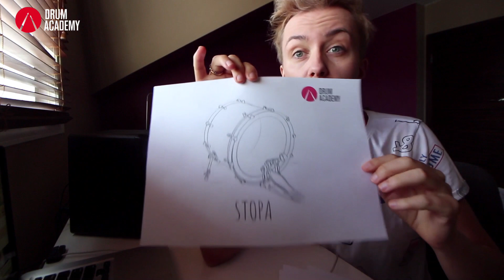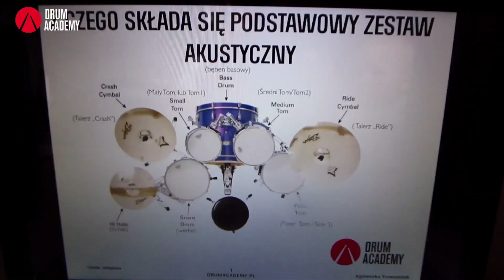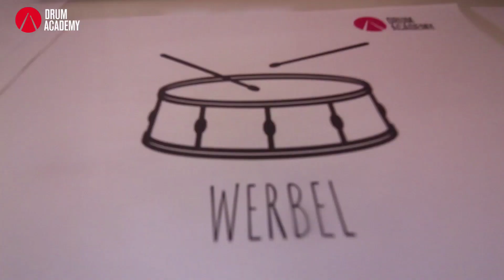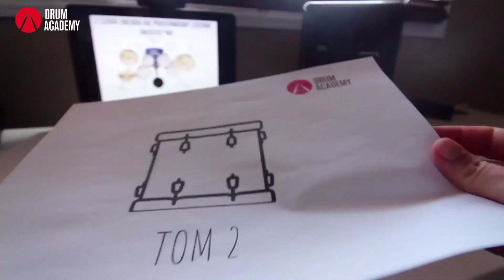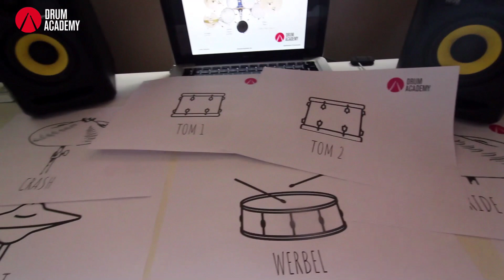ODBIERZ PERKUSJĘ - JAK JĄ ROZŁOŻYĆ ?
Nie masz perkusji? Oto rozwiązanie. W tym filmiku sposób na to jak ćwiczyć bez perkusji. Można ją sobie wydrukować.. Tutaj plik do pobrania

A tutaj z okazji Mikołajek i zbliżających się Świąt darmowy dostęp do kursu Perkusja w 3 dni dla osób które chcą zacząć:

Dla perkusistów grających Mikołajkową niespodziankę ogłoszę w sobotę:) na Drum Academy On-line na YT Drum Academy